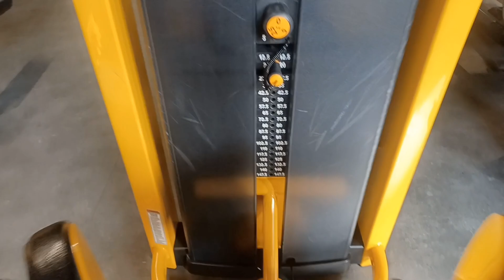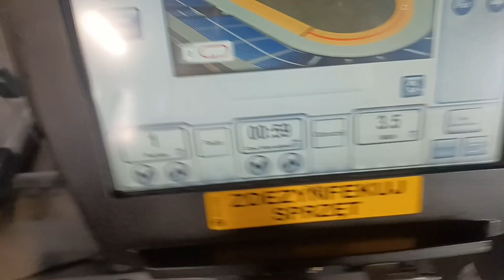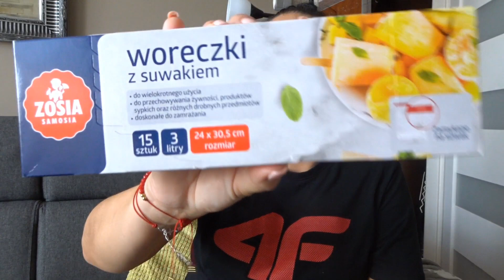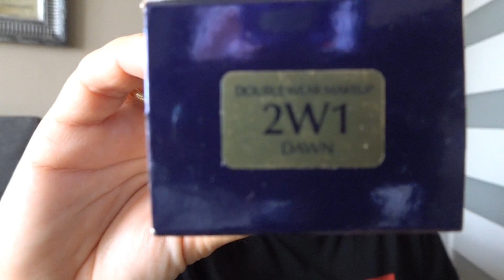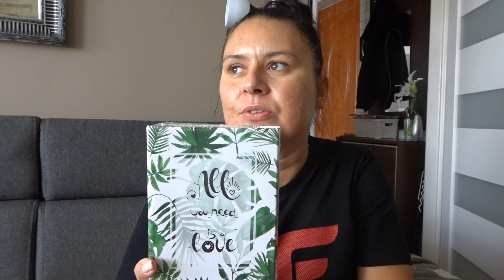Zabieram Was na siłownię. Biżuteria z Vezzi. Mój ulubiony podkład. Przepiękne błyszczyki.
DZIĘKUJĘ WSZYSTKIM ZA OGLĄDANIE 🙂

MÓJ INSTAGRAM: Lusesita85_vlog